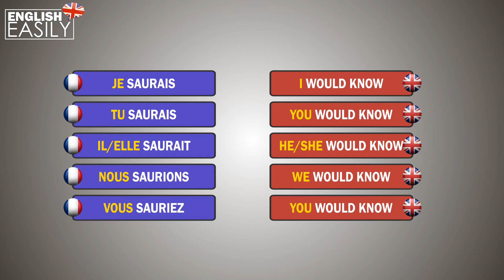les verbes savoir conditional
Parlez anglais facilement, utilisez les videos pour une reference pour les devoirs, learning english can be easy, easy english, tenses in english, conjugasions en anglais, apprendre anglais facilement avec english easily. Learn english easily, listen to the english and french conjugasions, ecoutez les conjugasions en francais et anglais